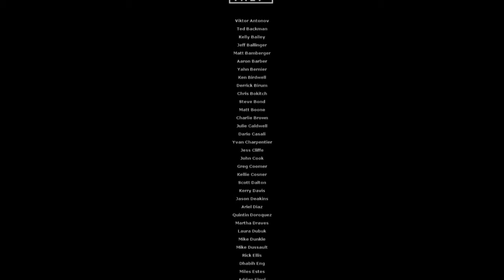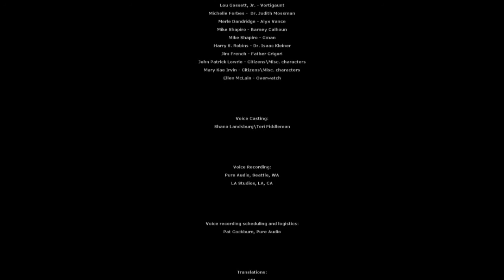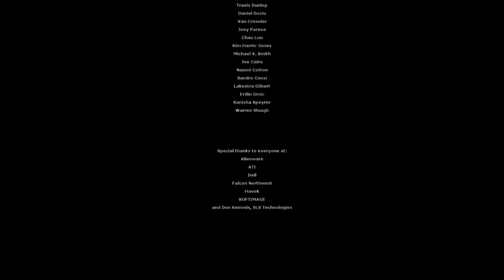Let's Play! Half Life 2: Do you like lollipops? (Final Part)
Hello everyone this is it! The final part of which I started this Let's Play over 2 years ago. I can not thank you all so very much for watching it means a lot to me. So what should I play next?